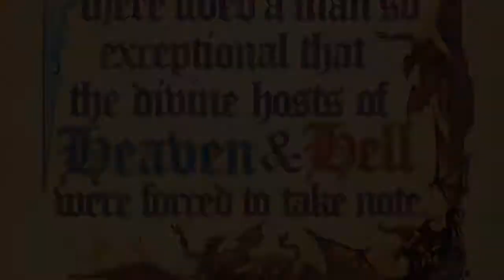Saints Row: Gat out of Hell - Seven Deadly Weapons Trailer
Check out the official SAINTS ROW: GAT OUT OF HELL directed by Volition Inc!
► Sign up for new trailer alers for SAINTS ROW: GAT OUT OF HELL
Want to be notified of all the latest GAME trailers?

Developed by : Volition Inc
Synopsis: In Gat Out of Hell, players take at the position of Johnny Gat as he's sent into hell through a nefarious spirit board incident and left to combat demons, the horrors of the underworld (which include distinguished historical figures) and, of route, the Devil himself.

The PaPeace Trailer channel delivers hot new trailers, teasers, and sneak peeks for all the best upcoming games.